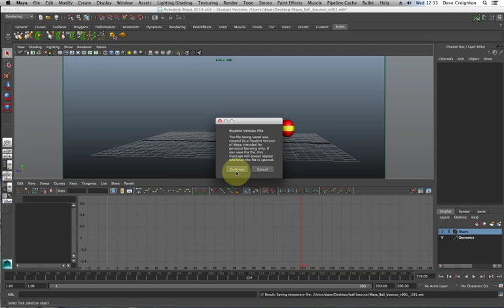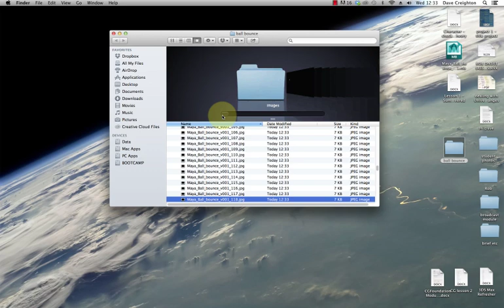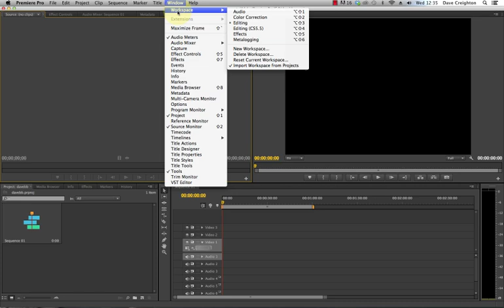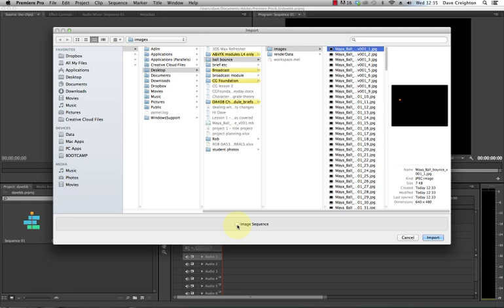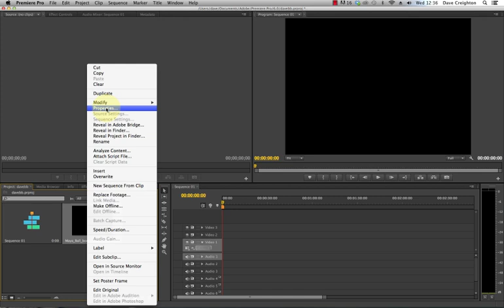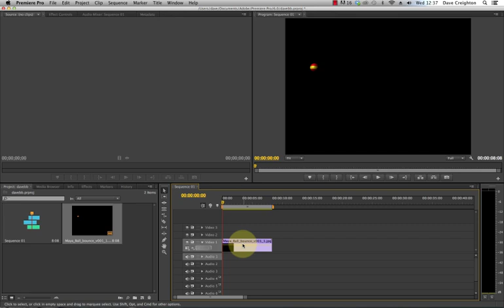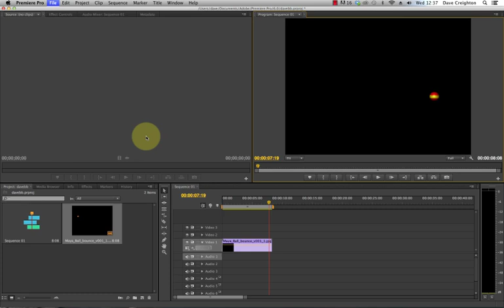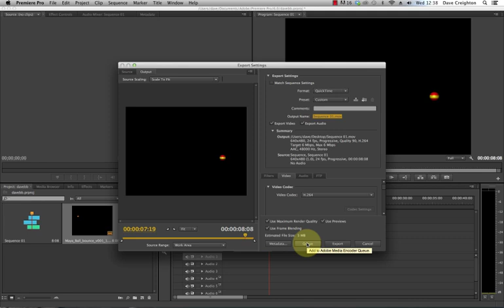Creating a Quicktime movie from Maya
This short video shows you how to creating a quicktime movie from Maya, starting by rendering single frames in Maya, exporting them, Importing them into Premiere Pro, and then exporting them as a QuickTime movie file.